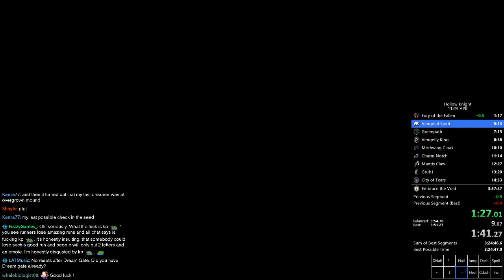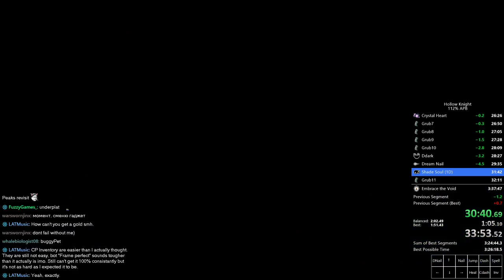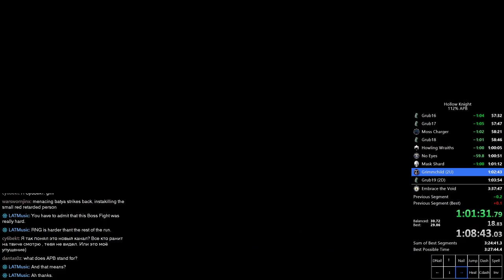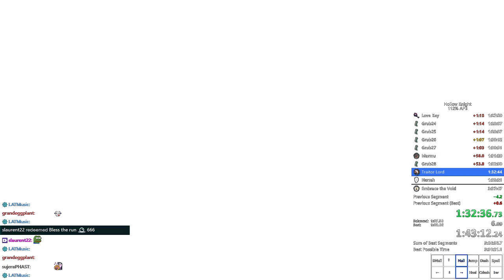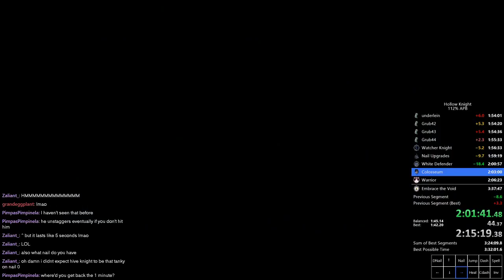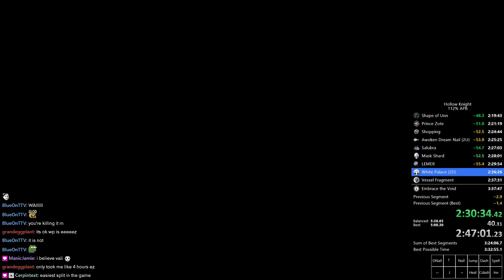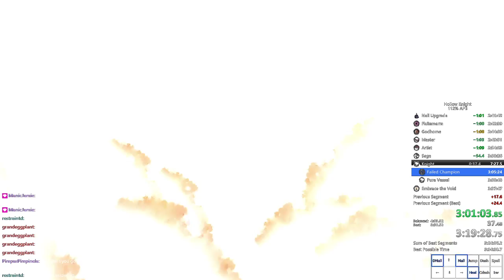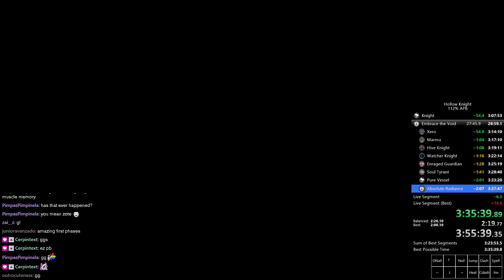Hollow Knight 112% All Pantheon Bosses Speedrun in 3:35:42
Grimm death but overall happy with PB, getting closer to top 5.